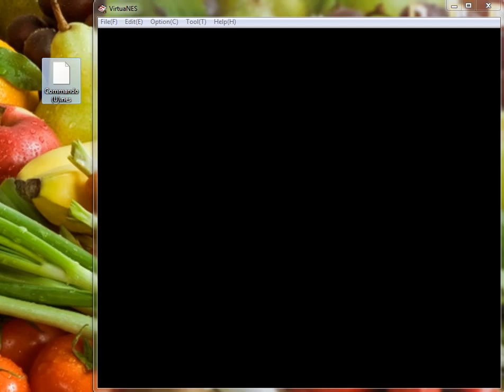Commando NES e 51550